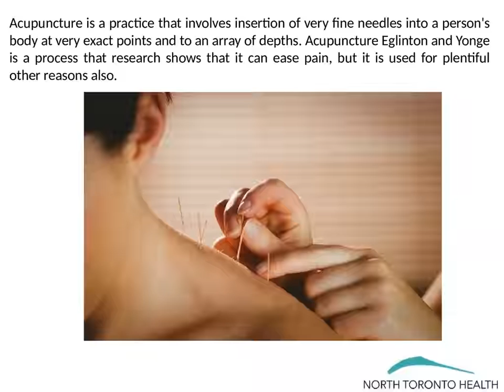Acupuncture Eglinton and Yonge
Acupuncture Eglinton and Yonge is a specialized treatment where fine needles are being used and inserted in detailed portions of the body measured as body meridian to pleasure dissimilar ailments.